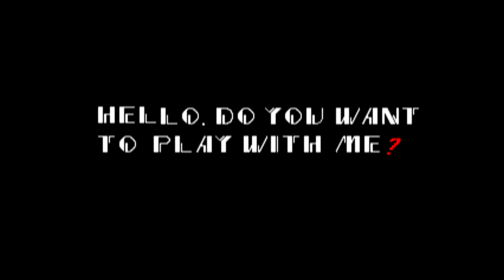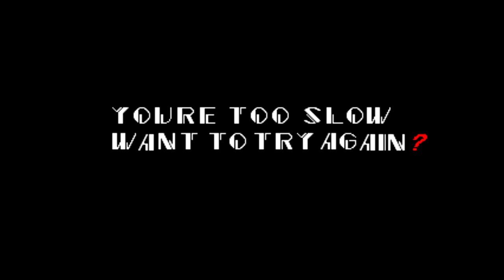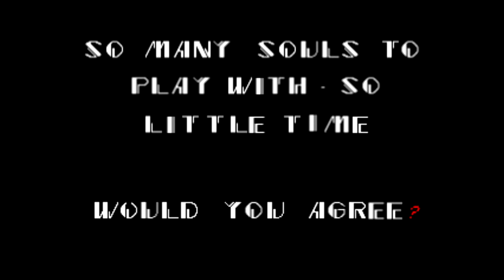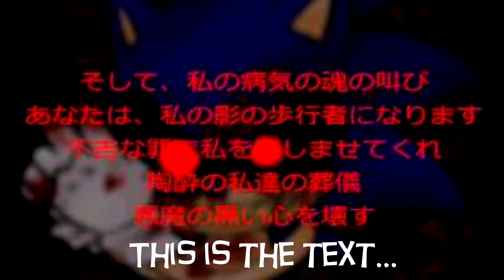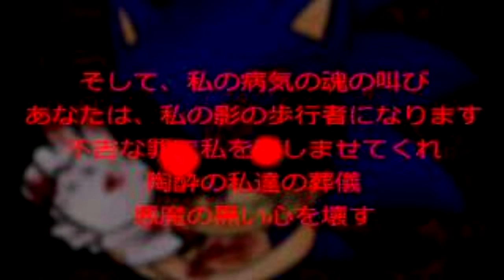Sonic.exe Creepypasta Gameplay!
It may be kinda creepy but it only has some boring jump-scares, and so I have raging puppies for that!

TheSigner.